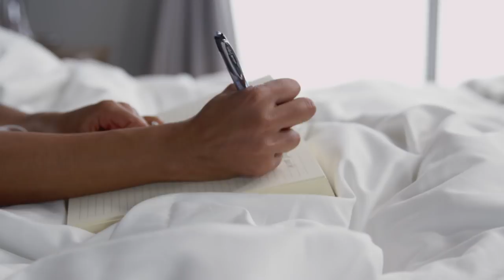Star Trek Star Sonequa Martin-Green's Morning Routine | Waking Up With | ELLE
After five seasons on AMC's The Walking Dead, Sonequa-Martin Green is taking charge as First Officer Michael Burnham on  CBS All Access' Star Trek: Discovery, where she's the first black female lead in franchise history. She's also the first star to invite ELLE in for our new video series, Waking Up With.

Watch as she answers her wake-up call, details her Sonicare obsession, and introduces us to her (soon-to-be-renowned) morning smoothie bowl.

The first season of Star Trek: Discovery is available to binge now on CBS All Access.